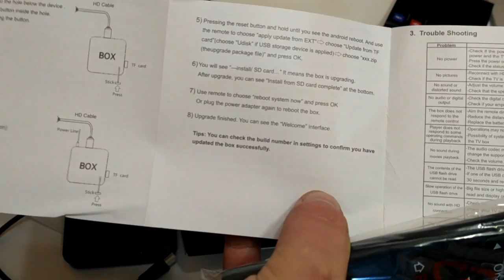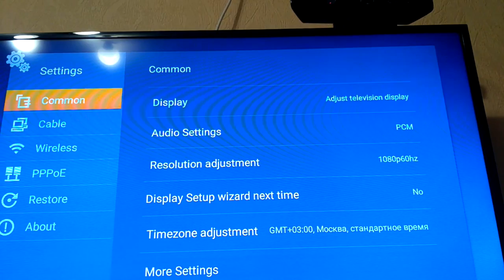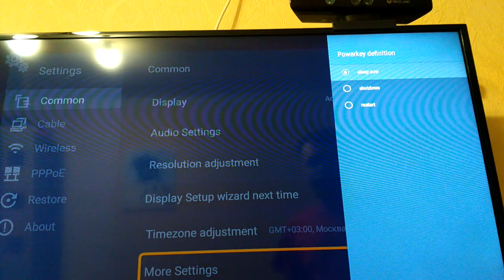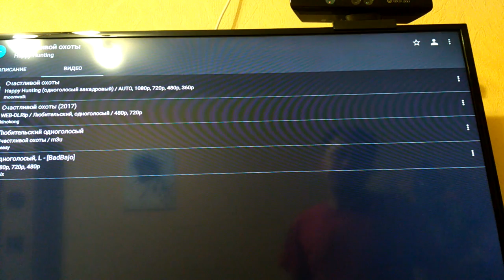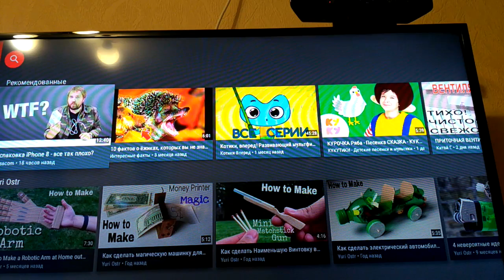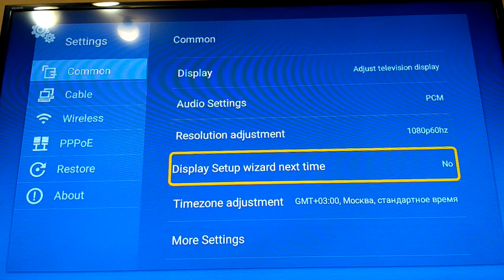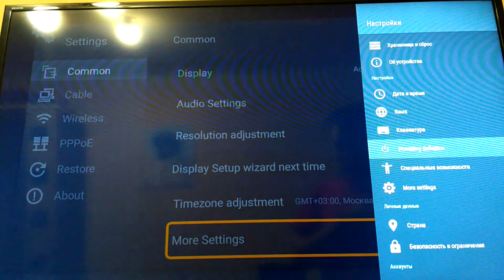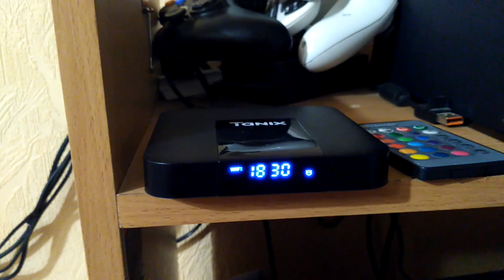Tanix TX3 Mini TV Box. GearBest. За такие деньги #222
. 🔥 В этом видео я расскажу о приставке Tanix TX3, озвучу ее плюсы и минусы. Покупал ее на распродаже в GearBest. Если кратко, приставка хорошая, но слабый пульт, и при выходе из спящего режима, приставка жутко тормозит, и необходимо перезагружать. Технических данных в данном видео вы не найдете, да и не стал ее расковыривать, пока работает - не буду.